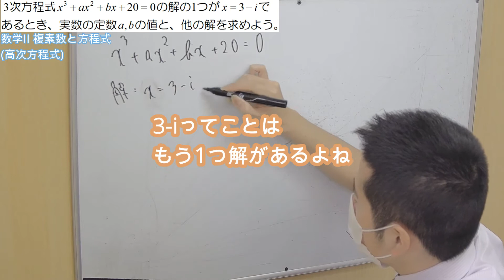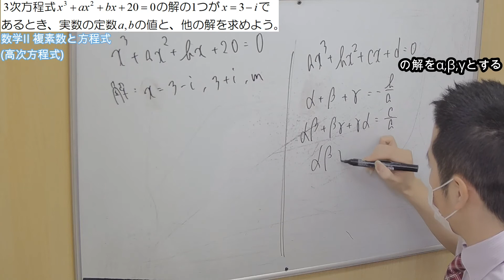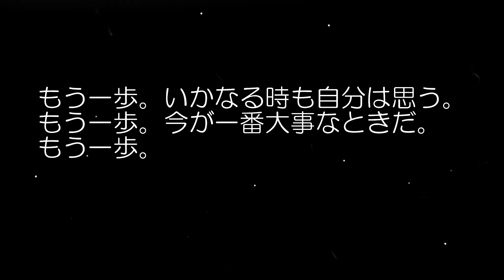【数Ⅱ】複素数と方程式：解と係数の関係(3次)の利用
■問題文全文
3次方程式x³+ax²+bx+20=0の解の1つがx=3-iであるとき、実数の定数a,bの値と、他の解を求めよう。

■チャプター
0:00 オープニング
0:05 問題文
0:15 解に複素数、もう1つの解は？
0:36 3次方程式の解と係数の関係
1:44 解と係数の関係の利用
3:52 名言

■関連動画
【数Ⅱ】複素数と方程式：解の公式は係数が実数のときのみ使用可能

■動画情報
科目：数学